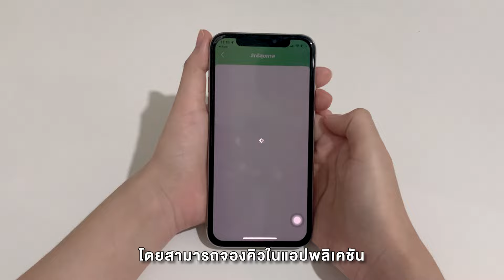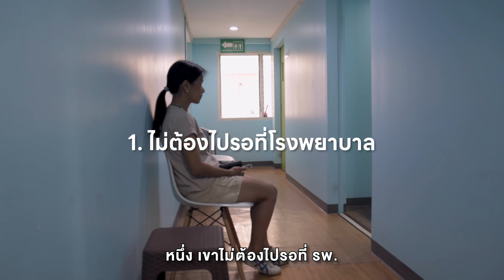ทางเลือกใหม่ผู้ใช้สิทธิบัตรทอง เจาะเลือด ตรวจแล็บที่คลินิกแล็บใกล้บ้าน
คลินิกเทคนิคการแพทย์ชุมชนอบอุ่น บริการสาธารณสุขวิถีใหม่ 30 บาทรักษาทุกที่ด้วยบัตรประชาชนใบเดียว ไม่ว่าสิทธิบัตรทองจะอยู่ที่ไหนก็ใช้บริการได้ สะดวก ไม่ต้องรอคิวนาน ไม่เสียค่าใช้จ่าย

1.ตรวจแล็บ 22 รายการตามใบแพทย์สั่งตรวจจาก รพ.ตามสิทธิ เช่น ตรวจความเข้มข้นความผิดปกติเม็ดเลือด ตรวจระดับไขมัน/น้ำตาล ตรวจการทำงานตับ/ไต เป็นต้น (เฉพาะผู้มีสิทธิบัตรทอง 30 บาท)

2.สร้างเสริมสุขภาพป้องกันโรค (ประชาชนไทยทุกคน) 2 รายการ
1.ทดสอบการตั้งครรภ์ 2.คัดกรองมะเร็งลำไส้ใหญ่ (อายุ 50-70 ปี ทุก 2 ปี)
(ทั้ง 2 รายการนี้ เข้ารับบริการได้ที่คลินิกเทคนิคการแพทย์ที่ร่วมโครงการ เช็คสิทธิผ่านแอปเป๋าตัง กระเป๋าสุขภาพ เลือกสิทธิสุขภาพดีป้องกันโรค)

สอบถามเพิ่มเติม สายด่วน สปสช. 1330